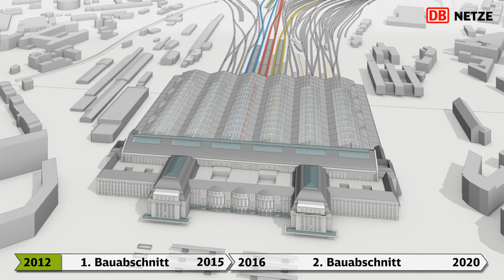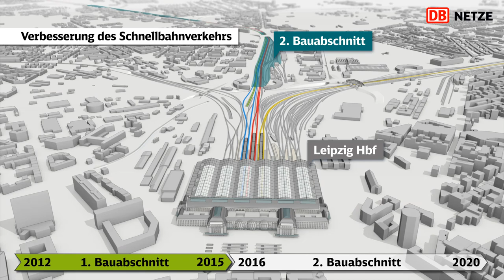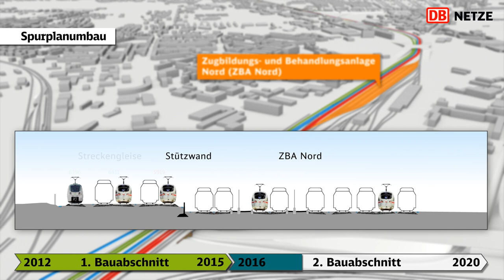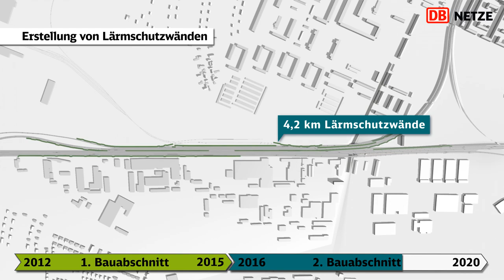VDE 8: Einbindung in den Eisenbahnknoten Leipzig, 2. Bauabschnitt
* * * FILM des MONATS August 2016 * * *